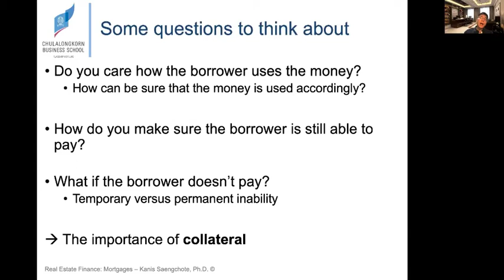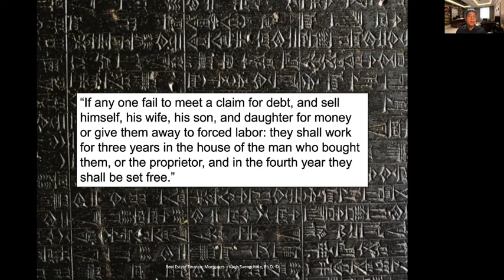ReFin: หลักประกันกับการพิจารณาหนี้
คลิปตัวอย่างการเรียนการสอนวิชา #2604433 RealEstateFinance (2563/1)